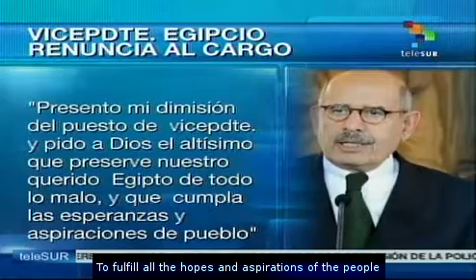Egyptian interim Vice President Mohamed ElBaradei resigns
Egyptian Vice President for International Affairs and Nobel laureate Mohamed ElBaradei, announced on Wednesday his resignation in a letter to the interim president Adly Mansour. teleSUR